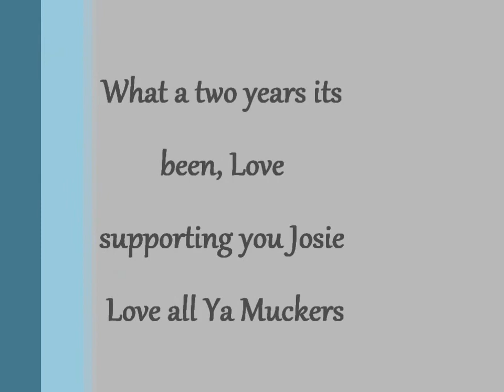Josie Gibson - Two years what a feeling